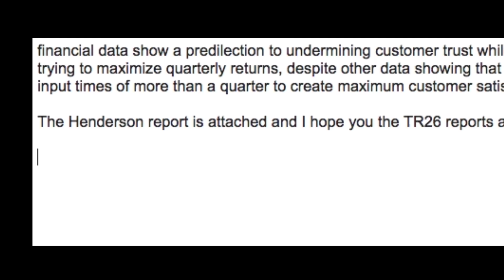I MAD-MAX-ed My Life, and You Can Too!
Did you watch the new "Mad Max: Fury Road" and get fired up? Sure, because he's a badass! Now you can learn how to MAD-MAX your life, and put those snack cakes away!

Or just laugh, that's cool too...

Featuring friends and improve mates James Amos, Tycho Andersen, Nick Haas and Christi Lightcap.

or @James_Amos